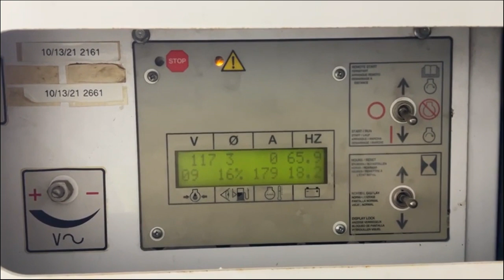WACKER G25 PORTABLE GENERATOR / WATER CONTAINER For Sale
Engine: 4cyl Isuzu Diesel  W/ 25KW, 60HZ Generator, Interior Lights,  Interior Auxiliary Outlets, Exterior 220  Welder Outlet, Tiny House / RV Power Plug,Auxiliary 110 Power Outlet, Exhaust Fan,  300GAL Fresh Water Tank W/ Drummond Pressure  Pump & Exterior Q/C Fitting